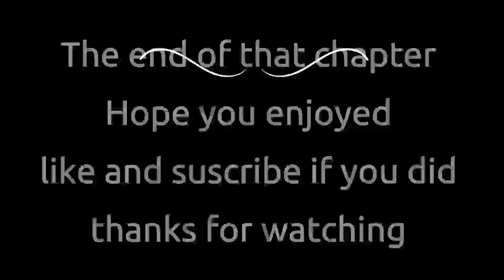Nora Roberts Inner Harbor Chapter 13